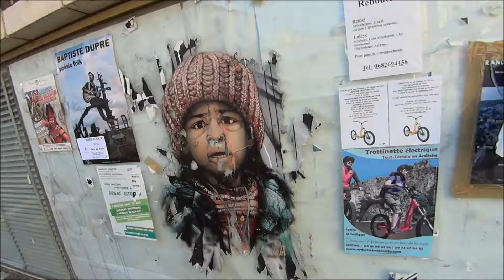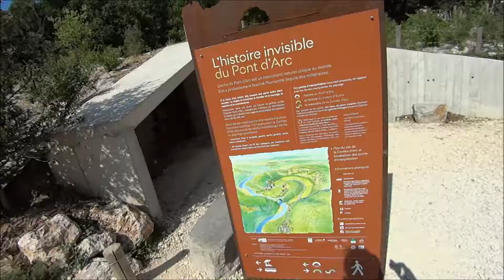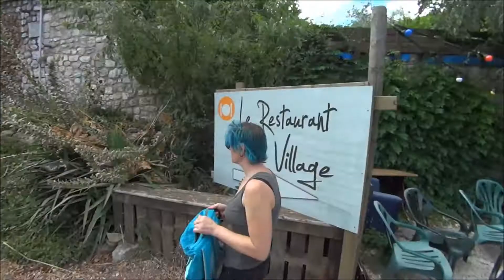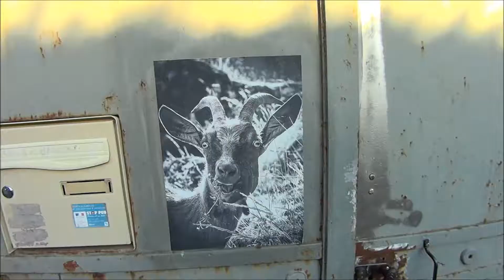France Road Trip Summer 2019 - Jour 1 et 2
Ardèhe, Vallon Pont d'Arc, randonnée et canoë kayak...